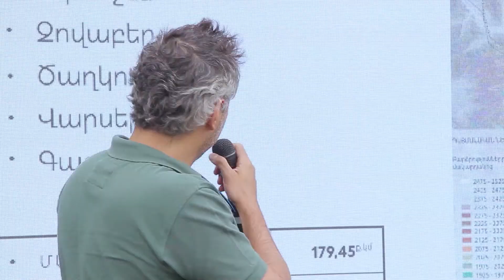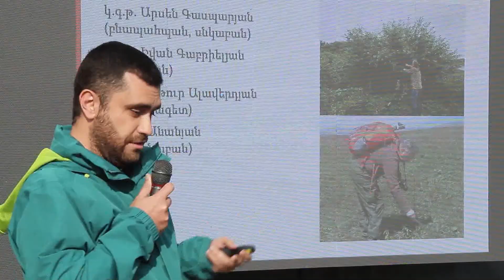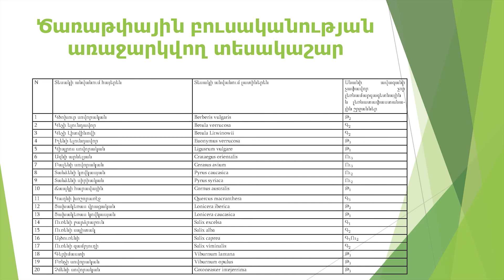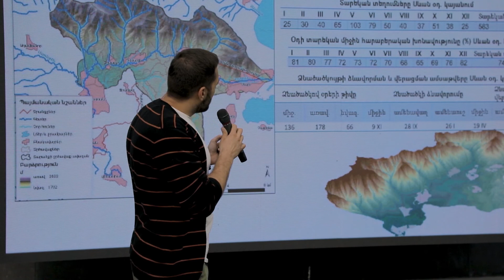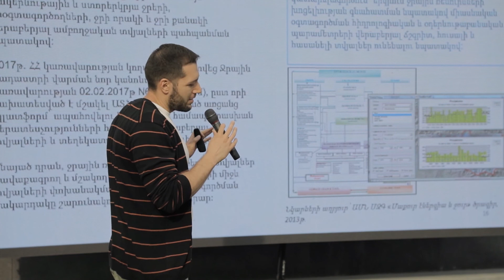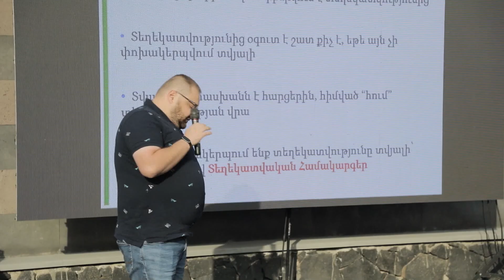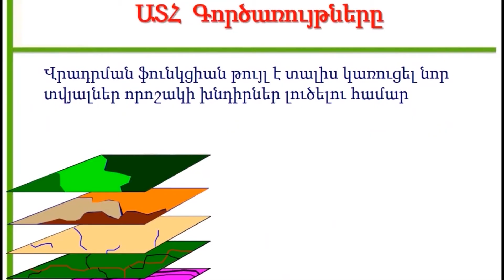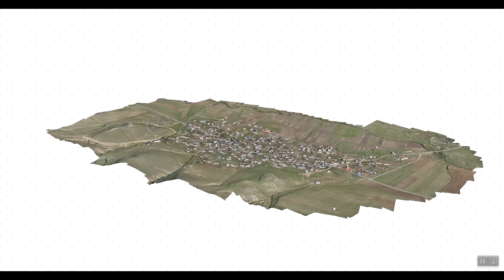Կենսաբազմազանության ուսումնասիրության շնորհանդես. 26.06. 2021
Գագարին Նախագծի ընդգրկած աշխարհագրական տարածքի կենսաբազմազանության ուսումնասիրության շնորհանդեսի տեսագրությունը:
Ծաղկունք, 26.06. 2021